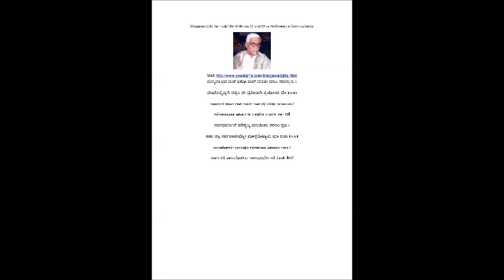Bhagavad Gita Kannada Ch 18 Shloka 65 and 66 (ಮನ್ಮನಾ ಭವ ಮದ್ ಭಕ್ತೋ ಮದ್ ಯಾಜೀ ಮಾಂ ನಮಸ್ಕುರು...)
ಮನ್ಮನಾ ಭವ ಮದ್ ಭಕ್ತೋ ಮದ್ ಯಾಜೀ ಮಾಂ ನಮಸ್ಕುರು ।
ಮಾಮೇವೈಷ್ಯಸಿ ಸತ್ಯಂ ತೇ ಪ್ರತಿಜಾನೇ ಪ್ರಿಯೋSಸಿ ಮೇ ॥೬೫॥
manmanā bhava mad bhakto mad yājī māṃ namaskuru |
māmevaiṣyasi satyaṃ te pratijāne priyoSsi me ||65||
ಸರ್ವಧರ್ಮಾನ್ ಪರಿತ್ಯಜ್ಯ ಮಾಮೇಕಂ ಶರಣಂ ವ್ರಜ ।
ಅಹಂ ತ್ವಾ ಸರ್ವಪಾಪೇಭ್ಯೋ ಮೋಕ್ಷಯಿಷ್ಯಾಮಿ ಮಾ ಶುಚಃ ॥೬೬॥
sarvadharmān parityajya māmekaṃ śaraṇaṃ vraja |
ahaṃ tvā sarvapāpebhyo mokṣayiṣyāmi mā śucaḥ ||66||